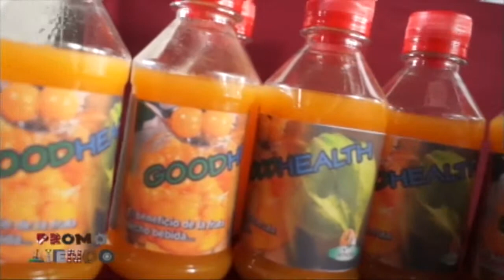Reportaje Promoviendo - Néctar de Aguaymanto